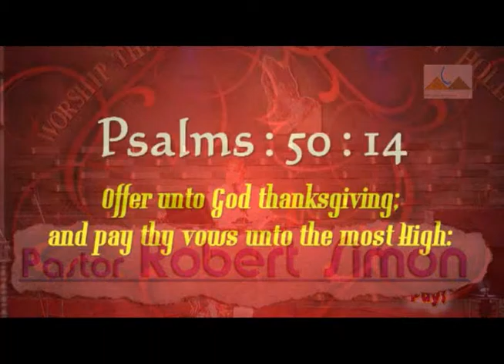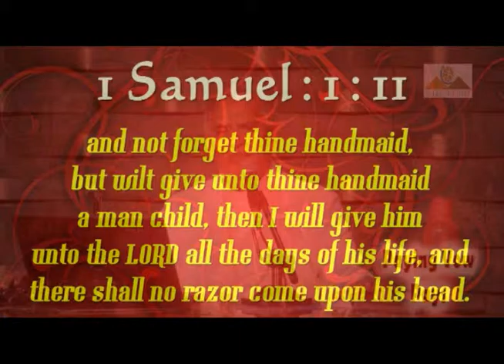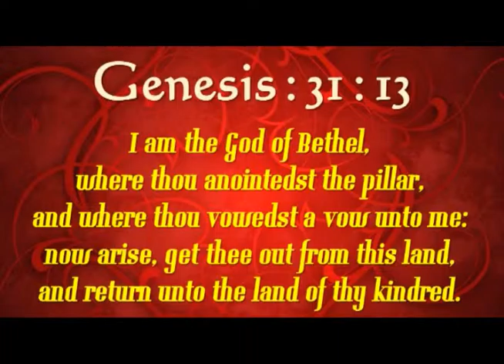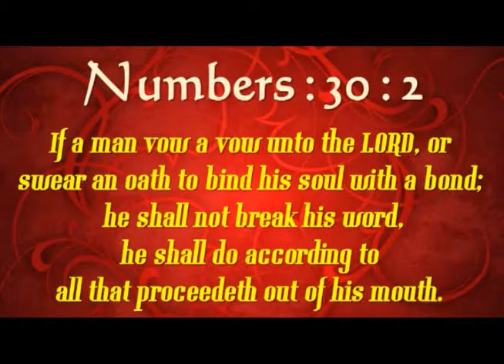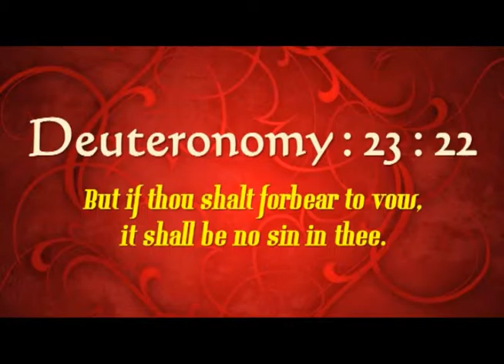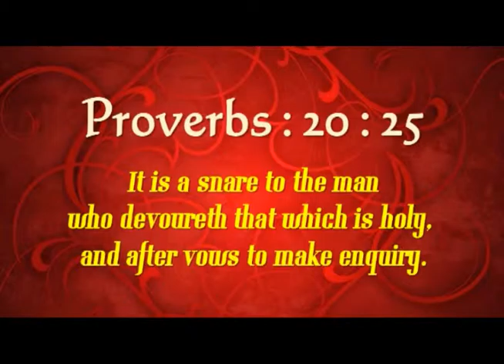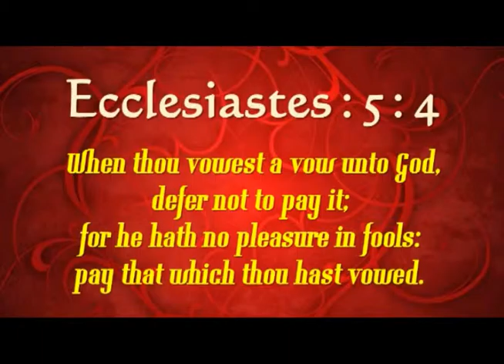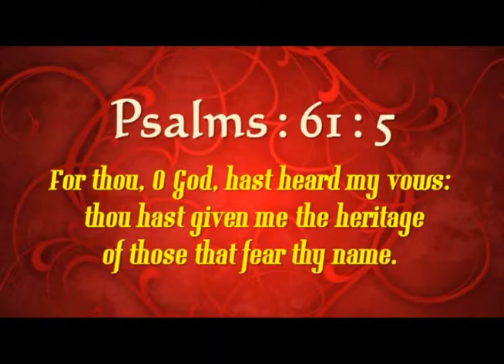Paying Vow Pays English Pastor Robert Simon